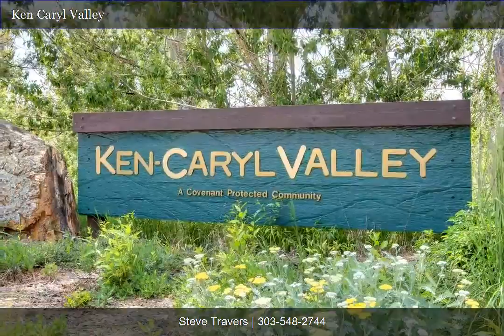12 Twin Flower in Ken Caryl Valley | Steve Travers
Sited on a gently sloping hill just below the Ken Caryl Manor House, this beautiful two-story home offers a light and bright open floor
plan with rare main floor master bedroom suite. Two-story vaulted ceilings, clerestory windows, built-in shelving and niches, hardwood flooring, updated kitchen and bathrooms and generously sized bedrooms are just some of the features available. The kitchen is appointed with a center island, gas cooktop, stainless steel appliances, wall oven, granite countertops and decorative tile backsplash. The main floor consists of formal living and dining rooms, family room, kitchen with breakfast nook, master bedroom
suite with 5-piece bathroom and siting area or home office, powder room and laundry room. The upper level has three bedrooms, a
loft and full bathroom. The Oversized walk-out basement is ready for expansion! Ken Caryl Valley is a peaceful and serene location
with many walking paths and wildlife in your backyard.